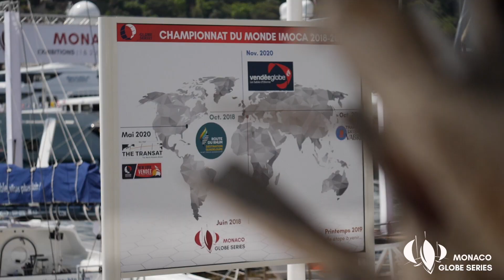Monaco Globe Series - Arrivée